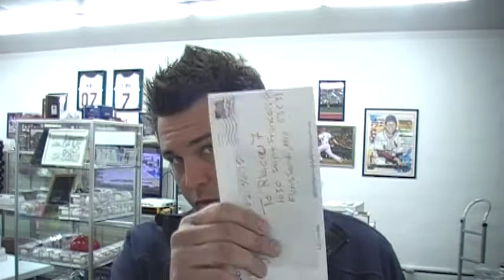7's Friends Contest & HOFer Mailday for the Set!!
Thank you again MIchael for putting on a great contest for this community!

Thanks again to footballfan02615 for the awesome note and Greg Childs!